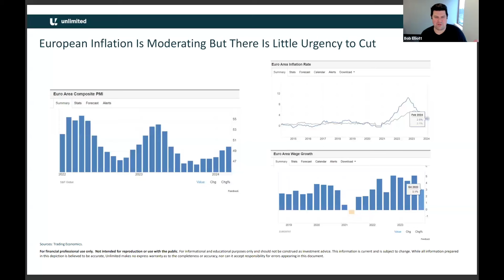European Inflation in Apr 2024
Europe has experienced a relatively significant decline of inflationary pressures. European inflation levels are close to the ECB's mandate. What we haven't seen is a meaningful deterioration in economic growth which. This is meaningful because central banks are guided by inertia. As long as economic conditions are relatively stable or improving, the urgency to cut interest rates is likely not nearly as high as some market participants might think.

Excerpt from Unlimited Funds Proprietary Macroeconomic Webinar April 2024